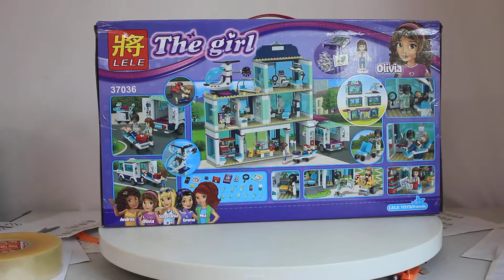Mở hộp Lele 37036 Lego Friends 41318 Heartlake Hospital giá sốc rẻ nhất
Bán Lego Friends 41318 Lepin 01039 Lele 37036 Heartlake Hospital Xếp hình Bệnh viện Heartlake 932 khối giá sốc rẻ nhất, chất lượng tốt, tương thích hoàn toàn Lego chính hãng xịn
Chúng tôi bán các mẫu xếp hình lắp ráp Lego của Lele mới nhất giá sốc rẻ nhất tại
Chúng tôi bán các mẫu xếp hình lắp ráp Lego Friends mới nhất giá sốc rẻ nhất tại